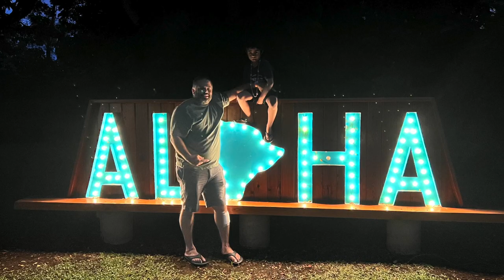Hawaii Mauna Loa Volcano Christmas Trip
Trip to Hawaii Big Island to see the Mauna Loa volcano eruption during a quick Christmas winter break